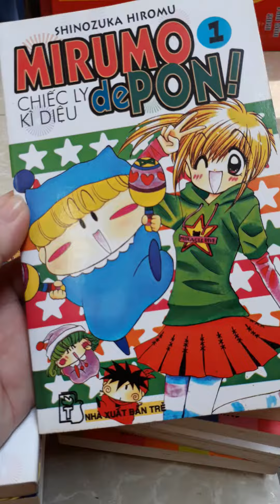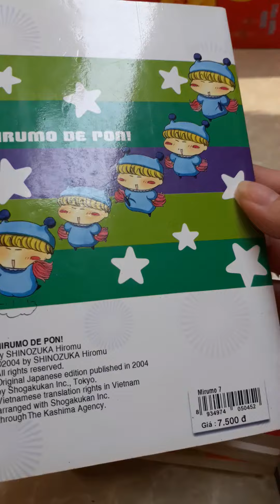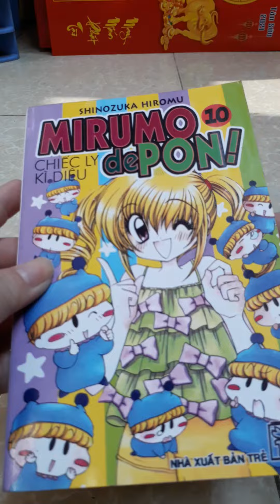Manga - Chiếc ly kì diệu - ミルモでポン! - Mirmo de Pon - full 12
sách bán
Entertainment - story - books - manga - childhood...